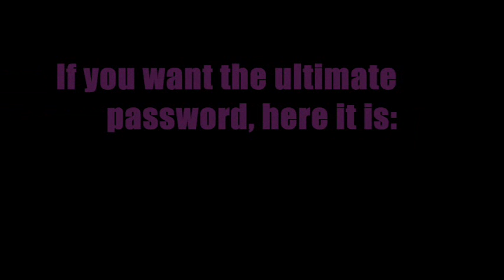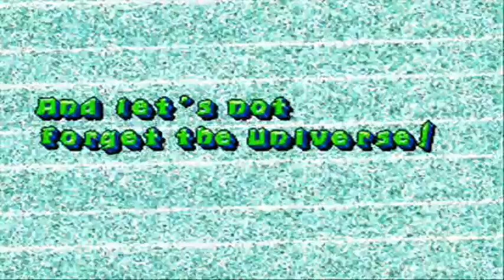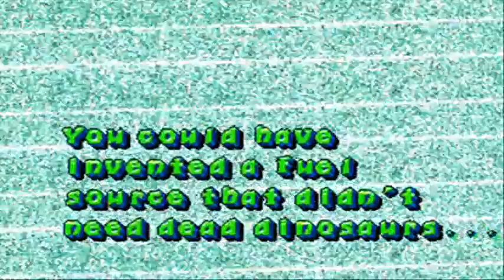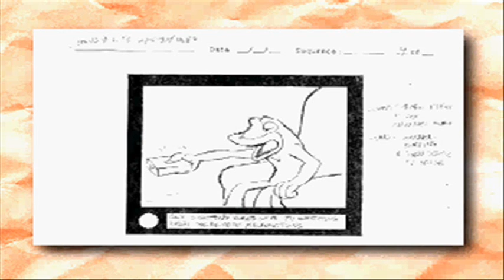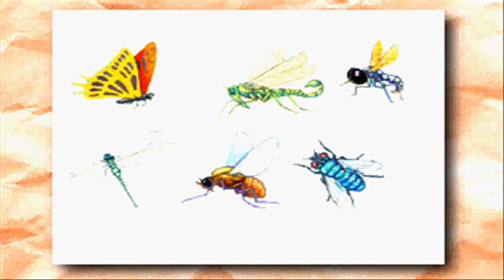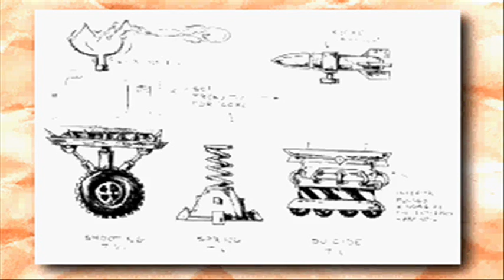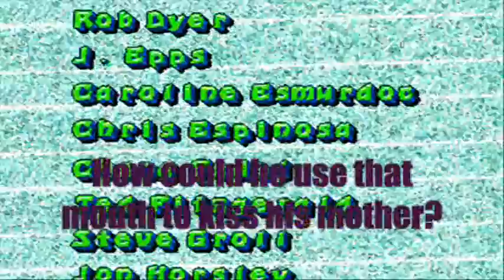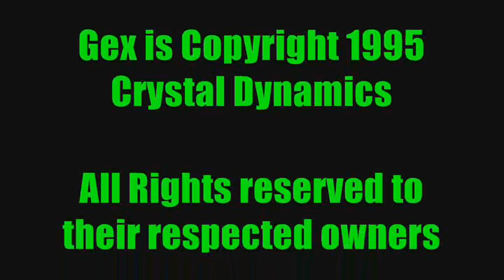Let's Play Gex Epilouge & Bonus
Many of you waited since December 17 2010, here it is.
The Epilouge to such an Awesome Game converted into a Let's Play making this game far more Epic than it should be.
Now it is time for me to review Gex:
Gex overall is a fun action game with so many catch phrases making this game awesome. This Game is Good, but the later Sequels blow this out of the water. This Game was the one that  inspired me the most. (It is the reason why I got the Handle "Gecko1993", and it is what made me an artist although I can't draw worth Jack Crap on a DSi is the reason why my Flipnote Videos are Discontinued.) Gex Enter The Gecko was actually the first Gex Game I played in my lifetime. Gex is the Austin Powers of Video Games, and deserves to be labeled as such. The Austin Powers movies are good, but Gex is better! To this day, fans still demand Gex 4. Gex 4 was supposed to be released on the Playstation 2, but it suffered the same fate as System 3's Last Ninja 4, and Sonic XTreme. Gex overall is a great game series, and we fans hope to see Gex 4 be released to the open public, even gexup did a review of the Gex Trilogy, and he could not believe Gex 4 was canceled in the making.
Well, guess what, gexup, I can't bear it around my noggin either, Crystal Dynamics really does need to stop milking the Tomb Raider Series for all it's worth, and release a Gex Game to the open public.
Overall Grade: A-
Closing Thought(s): Being the first in the series, the sequels overshadow this gem. The main reason being that the later sequels have more catch phrases to offer than the original Gex that started it all, but it is forgivable.
I hope you enjoyed my first Let's Play, and I hope those in Germany who couldn't view the LP in part 6, part 7 and part 10 can understand...
Send me a Video response, and tell me your favorite part of this LP, either that, or use the comments down below, and tell me what your favorite part of this LP was.
Chuggaaconroy (anyone who is into LPs at ALL knows who he is. If not, MAN! I pity you.)